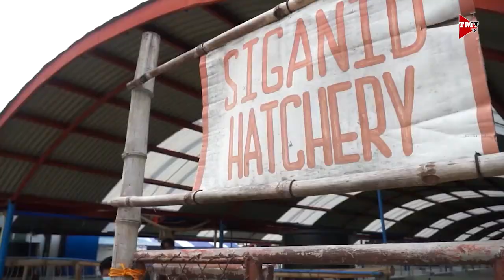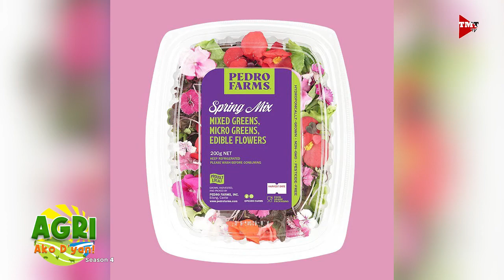Edible Flowers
Mga bulaklak na puwedeng kainin. Alamin po natin mula kina Ms Abby Corvera at Mr. Nico Durian, ng Pedro Farms.